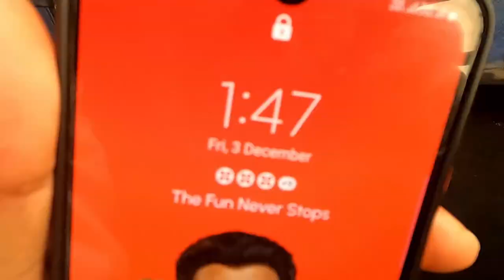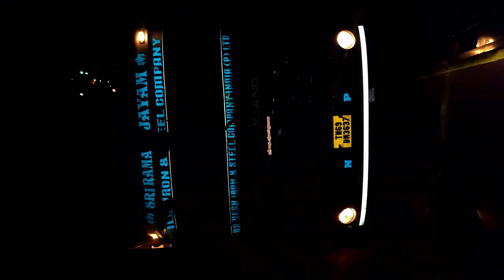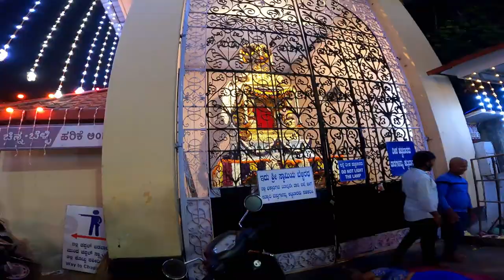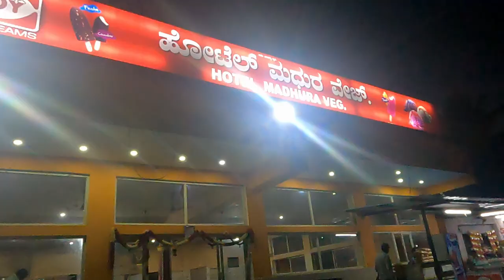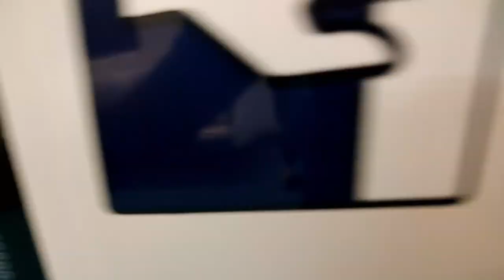Dharmasthala & Kukke Shri Subramanya Temple trip.,devotes Series,Episode No4, in Hindi.